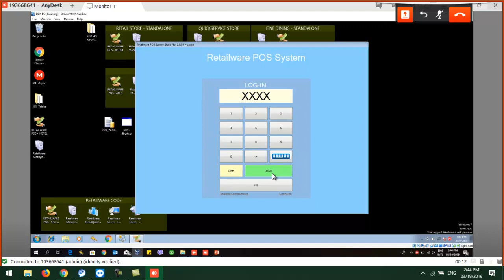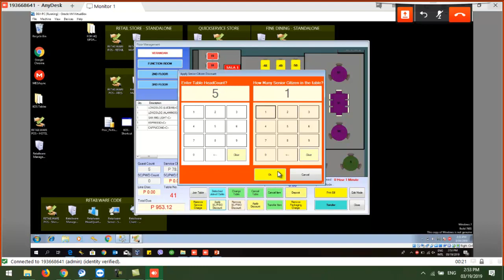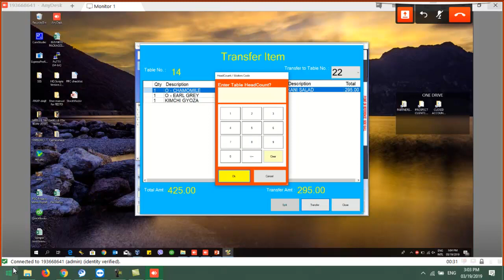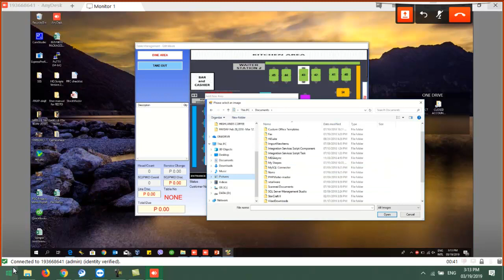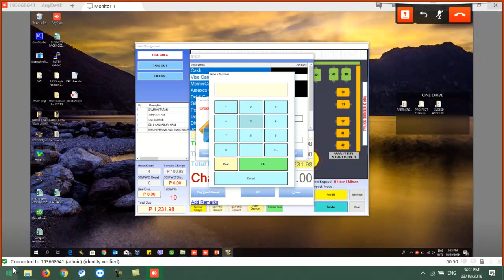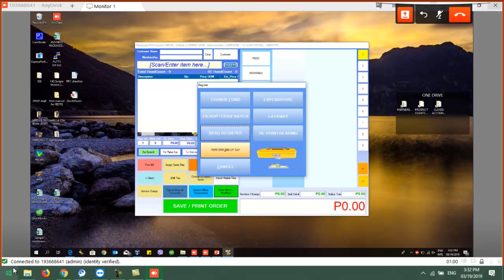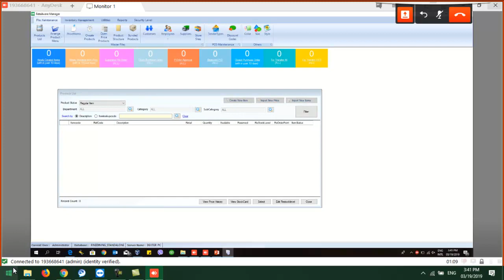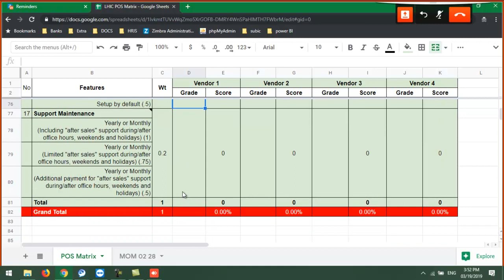POS product demo by Advanced Solution